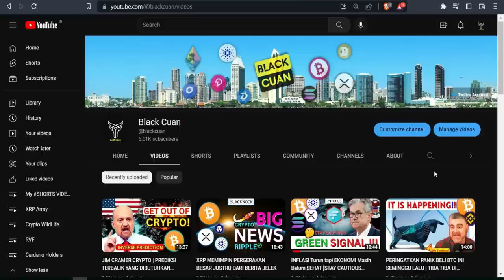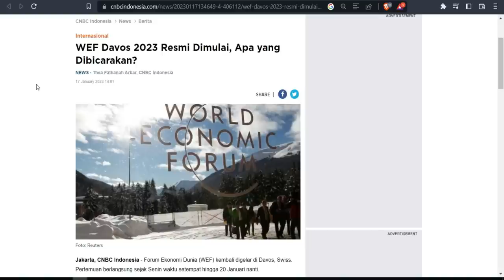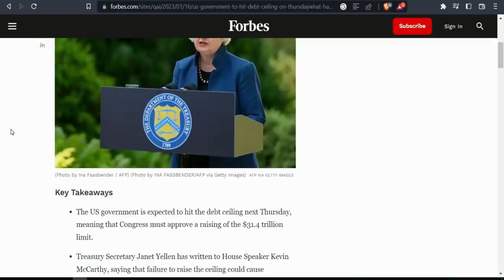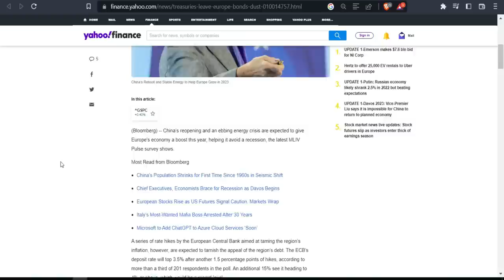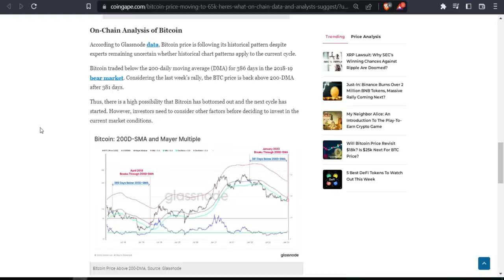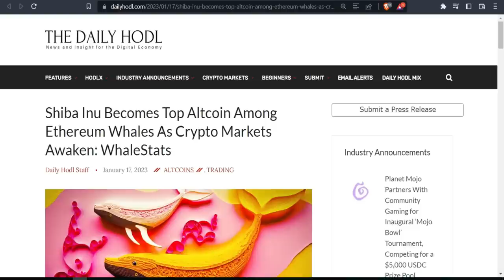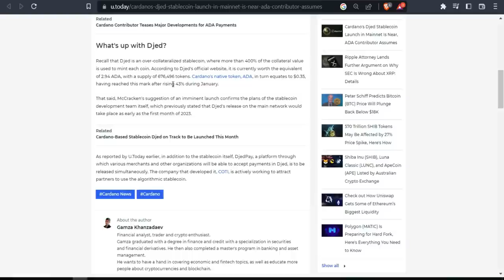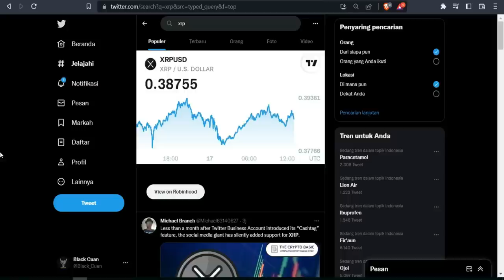Crypto XRP News : BTC Reli, Cardano ADA, Shib, US Debt Default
Update Kali Ini adalah tentang Crypto XRP News : BTC Reli, Cardano ADA, Shib, US Debt Default.

"ALASAN SAYA PILIH CRYPTO DARIPADA ASET LAINNYA! ... YOU'LL OWN NOTHING AND BE HAPPY"